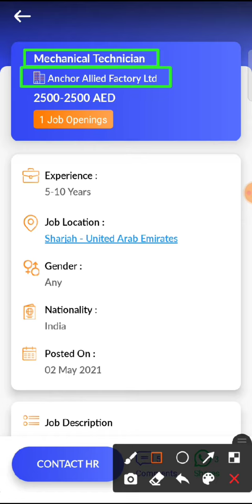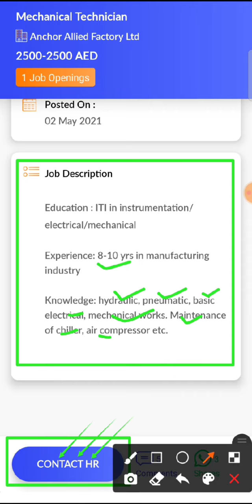JOB IN UAE / Role: Mechanical Technician / Company: Anchor Allied Factory Ltd / Salary: AED 2500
17. Check out this job opening on the Skillbee app that is available for you:

Role: Mechanical Technician

Company: Anchor Allied Factory Ltd

Openings: 1

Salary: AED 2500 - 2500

Experience: 5 - 10 years

Job Location: Sharjah - United Arab Emirates

Follow SkillBee :-